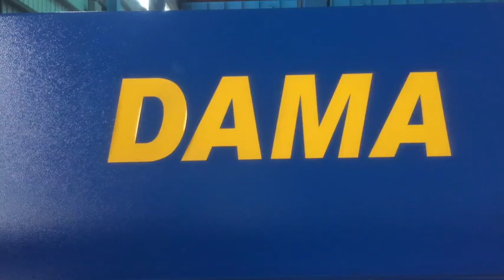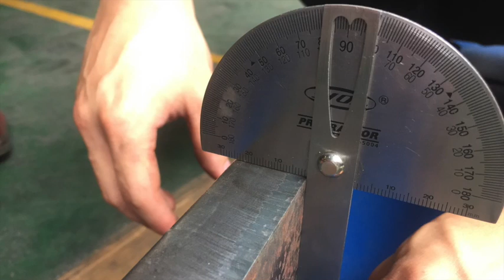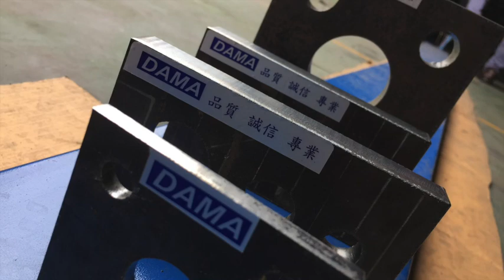DAMA HYPER X Gantry Series+ HYPERTHERM XPR 300 Plasma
Meet the cutting edge plasma cutting machine DAMA HYPER X + HYPERTHERM XPR300™ in stainless steel & mild steel cutting demo.